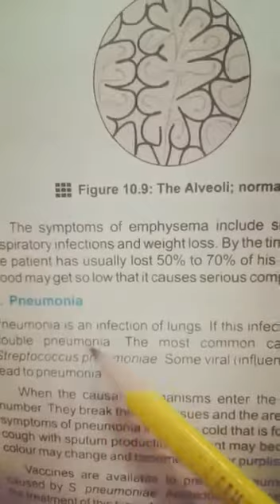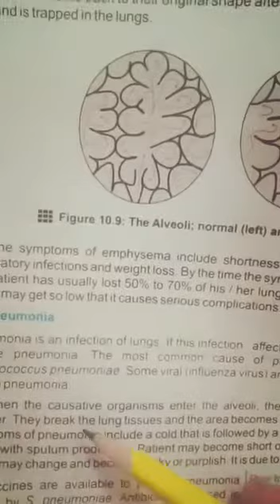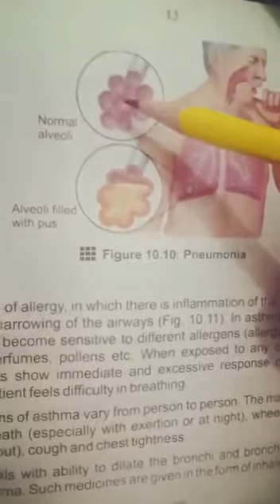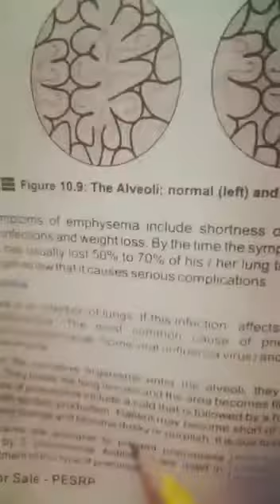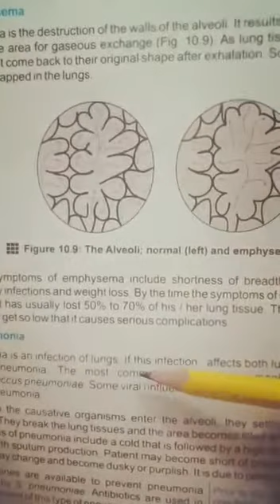X - BIO - Chp 1 (Lecture 11)